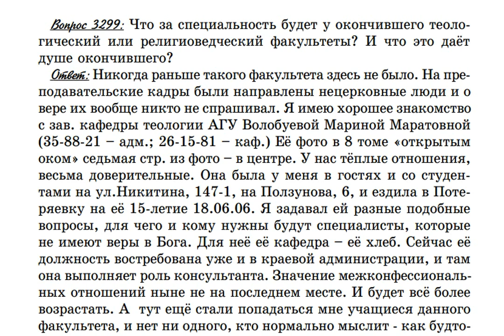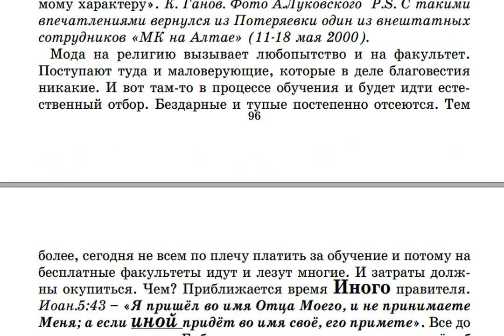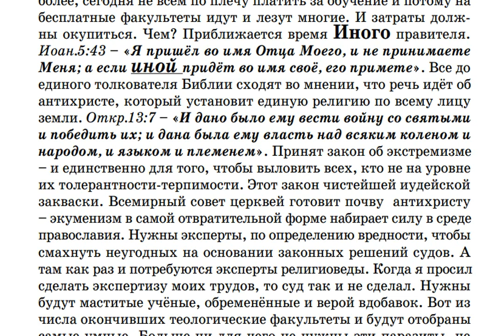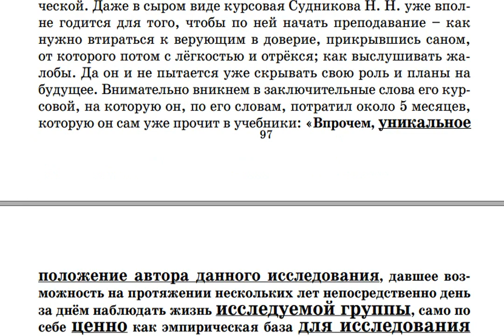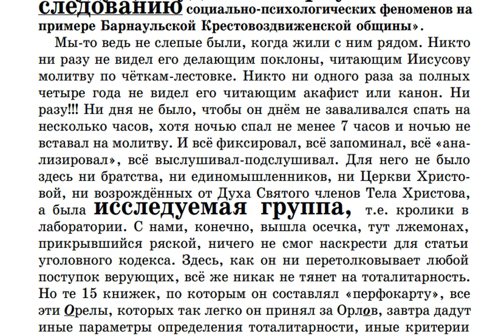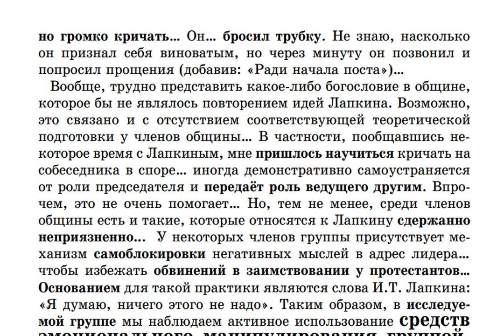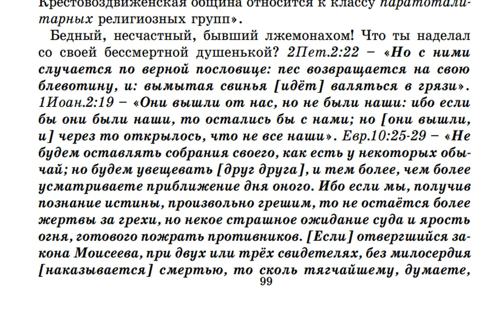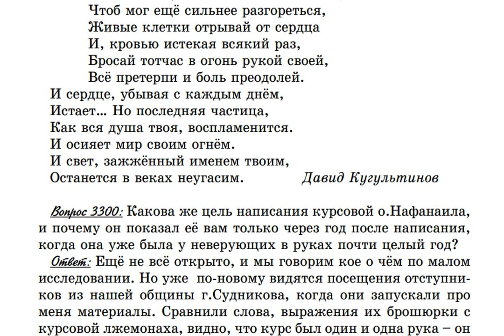3299. Что дают теологический и религиоведческий факультеты?